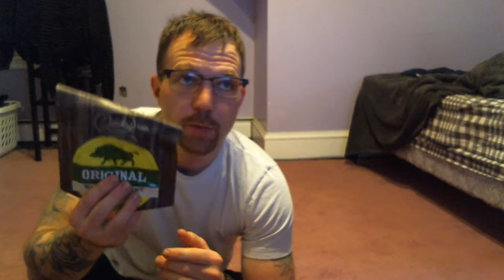Man Crates - Exotic Meats Review